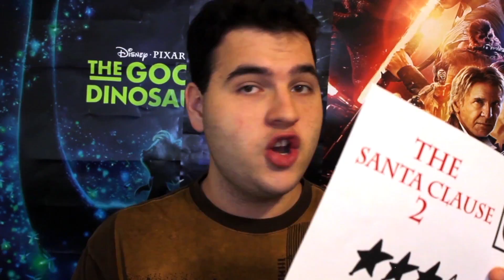"The Santa Clause 2 (2002)" - Movie Review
From Walt Disney Pictures comes a sequel to the original holiday comedy about Scott Calvin (Tim Allen) who's been Santa Claus all his life for eight years and is enjoyment goes haywire when his son, Charlie (Eric Lloyd), has been on this year's naughty list! More urgent news, he has to find a wife by Christmas Eve! Can this day get any worse? Find out in his latest sequel, "The Santa Clause 2". Now on DVD, Blu-ray and Digital HD for you to own.